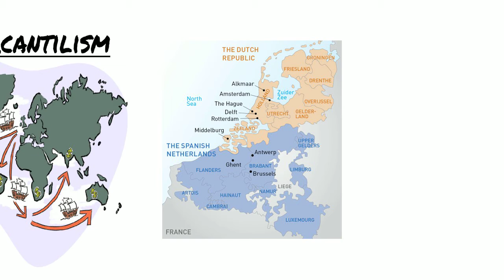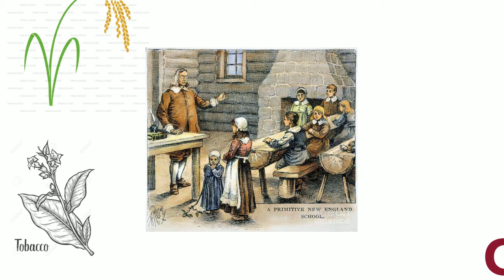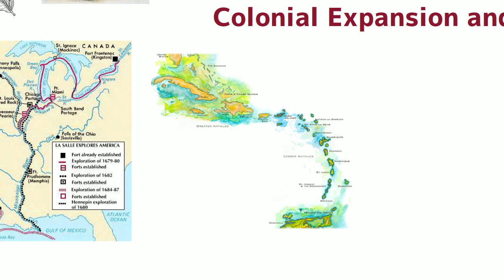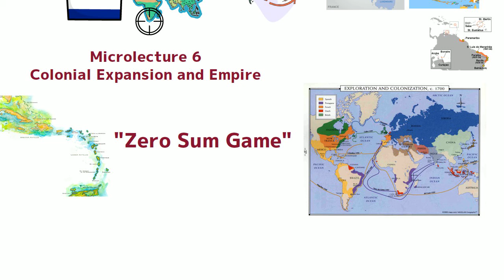Microlecture 6 Colonial Expansion and Empire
How European Power became rich